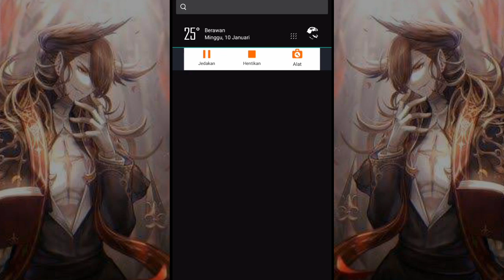Akhirnya BP 1 Juta !? - Mega Heroes #14